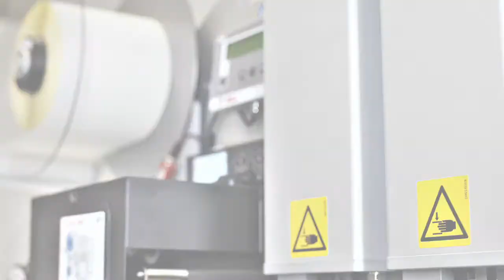Legi-Air 4050 CORNER WRAP | étiquetage électrique en angle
Etiquetage électrique en angle est possible grâce à la Legi-Air 4050 CW. Développé pour répondre aux exigences de nombreux secteurs d'activité dont la pharma et la logistique, la LA4050 CW est un système polyvalent unique sur le marché.